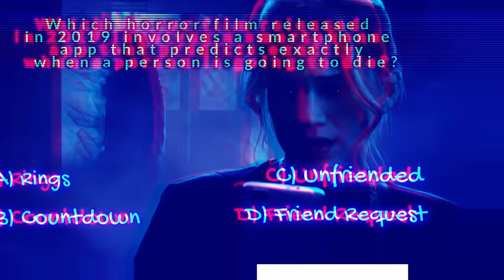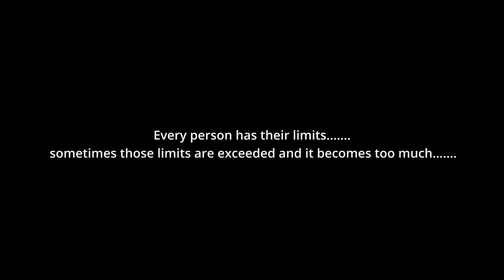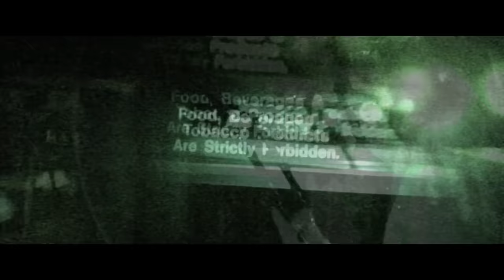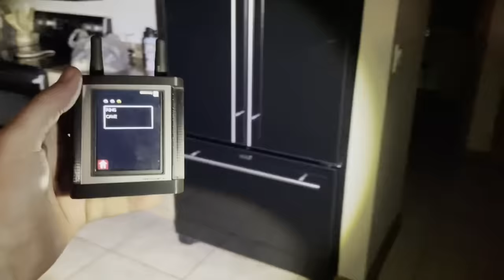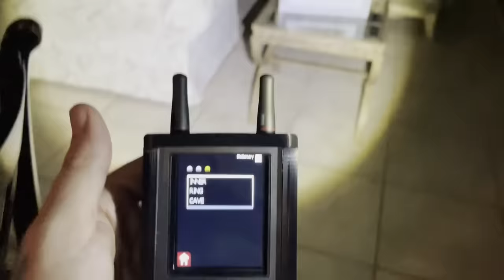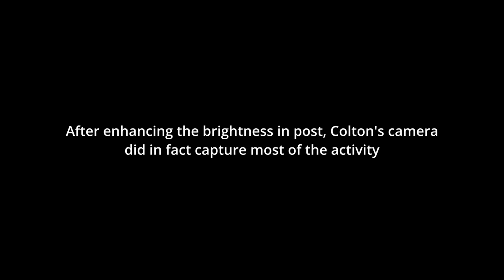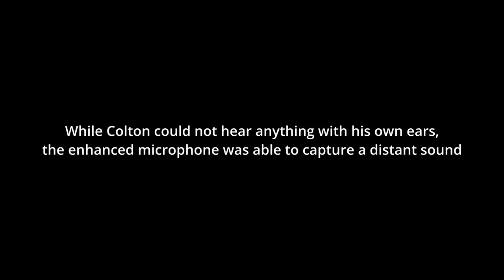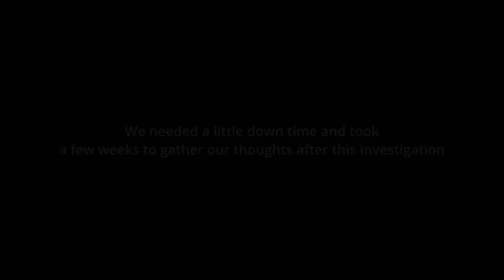NEVER OUIJA near Haunted Lake (Scary Footage)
Something horrifying and evil left us in shock
Casey Nolan Uncensored

Hunting Purgatory Season 5 Episode 4: The Lake House

This small house in southern Georgia hold some serious negative energy. The property owners did not want to be on camera but they told us the story of what has been happening. When you see what we captured you will have a hard time going to sleep at night